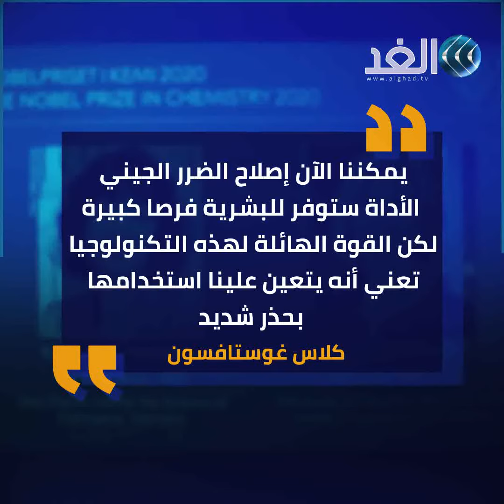للمرة الأولى.. سيدتان تتقاسمان جائزة نوبل في الكيمياء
حصلت عالمتان على جائزة نوبل في الكيمياء لعام 2020 لتطوير أداة تحرير الحمض النووي للحيوانات والنباتات والكائنات الدقيقة بدقة عالية للغاية.
المزيد من التفاصيل في سياق التقرير عبر قناة